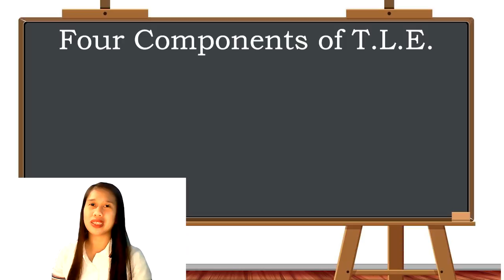What is TLE?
Do you know what TLE is? This video expounds on the concept of TLE and its components. If you have any questions, drop us a comment!